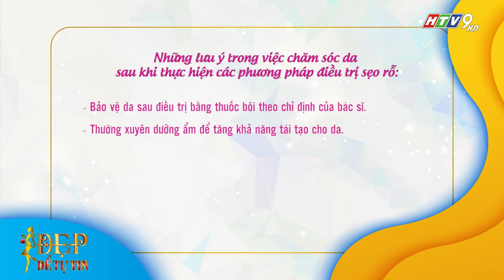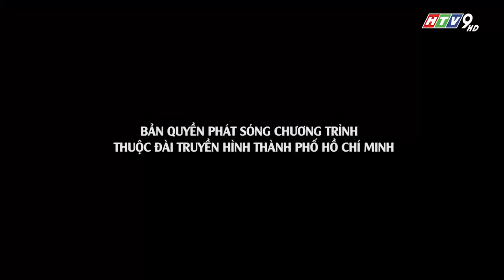Đẹp Để Tự Tin | Tập 06 FULL: Tường Vi tìm gặp bác sĩ da liễu để điều trị sẹo rỗ